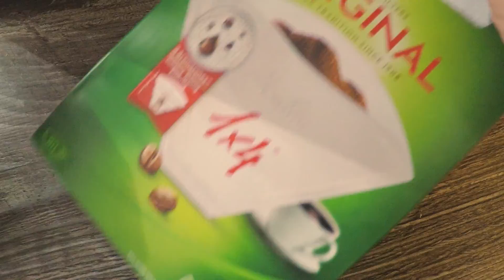Kaffe - Time to wake up!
Lite kaffe på morgonen sitter fint.

jag är ny till Youtube och försöker hitta min lilla gren på kanalen. Det är rörigt och många olika format och testfilmningar som jag hoppas kunna snäva ner. :) . Jag tar gärna emot konstruktiv kritik kring hur jag kan förbättra mina filmer och min kanal.